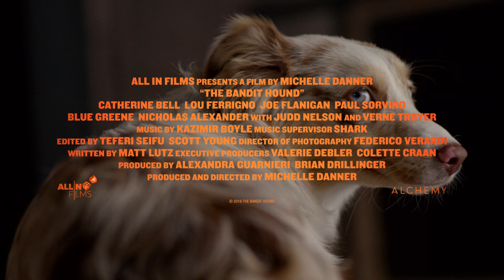The Bandit Hound Official Trailer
Home Alone meets The Dog Whisperer in a Comedy for the Whole family, The Bandit Hound, Stealing Your Heart April 12, 2016

Alchemy distribution is set to release the feature film, ‘The Bandit Hound’ directed by Michelle Danner.  ‘The Bandit Hound’ is a funny, heartwarming story about a lovable dog, named BANDIT, who is trained to pull off bank heists by a pair of robbers. When a heist goes wrong, Bandit escapes and is rescued by a single mom and her son, Owen.  As the friendship between young Owen and Bandit grows, the former nefarious trainers suddenly reappear and try to steal Bandit back. What ensues is fun filled adventure and an unbreakable bond of a boy and his dog.

‘The Bandit Hound’ introduces upcoming actor Nicholas Alexander and stars CATHERINE BELL (Army Wives, Bruce Almighty, Jag), JUDD NELSON (The Breakfast Club), PAUL SORVINO (Goodfellas), LOU FERRIGNO (The Incredible Hulk), JOE FLANIGAN (Stargate: Atlantis, 6 Bullets), and VERNE TROYER (Austin Powers).

***Michelle Danner is a renowned acting coach and film director whose clients include James Franco, Gerard Butler, Salma Hayek, Chris Rock, Seth MacFarlane, Penelope Cruz, Michael Pena, Isla Fisher, Common, and many others. She is the founding and artistic director of Edgemar Center for the Arts a two theater and art gallery complex in Santa Monica, CA.

Danner heads the production company, All In Films, and has produced several films, including Hello Herman, and soon to be released, The Bandit Hound. All in Films, has several film projects in development, including “You’re on the Air,” and “The Will To.” All In Films is an independent film production company. At the helm are Michelle Danner & Alexandra Guarnieri. The mission of All In Films is to produce high-quality, independent movies geared to entertain & spark social commentary.

“The Bandit Hound” is her third feature film. In 2006, she made her feature film-directing debut with “How to Go Out on a Date in Queens,” which won four LA Film Awards including Best Director. It starred Jason Alexander, Esai Morales, Ron Perlman, Kimberly Williams, Rob Estes, and Alison Eastwood

“Hello Herman” written by John Buffalo Mailer, starred Norman Reedus from “The Walking Dead” and “Boondock Saints” and Martha Higareda. “Hello Herman,” is a compelling drama about a tragic Columbine-esque school shooting and its devastating effects. The movie premiered at the Hollywood Film Festival and had its international premiere at the Monaco Charity Film Festival winning the award for socially relevant film. The film opened on June 7, 2013. The trailer for “Hello Herman” can be viewed

The Bandit Hound
DVD Release: April 12, 2016
Distribution Company: Alchemy
Production company: All in Films
Writer: Matt Lutz
Director: Michelle Danner
Producer: Brian Drillinger, Alexandra Guarnieri, Michelle Danner
Editor:Teferi Seifu
Genre: Comedy
Runtime: 87 min.
Industry Rating: Not Rated
Starring: Nicholas Alexander, Catherine Bell, Judd Nelson, Lou Ferrigno, Paul Sovino, Joe Flanigan, Verne Troyer